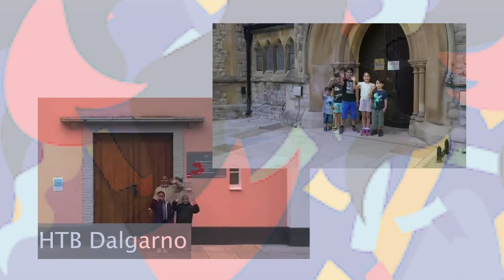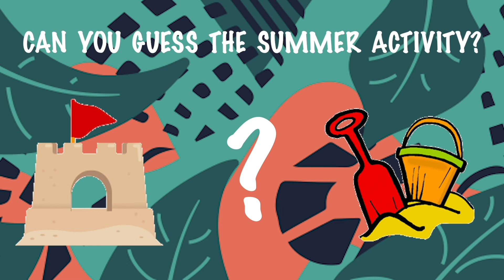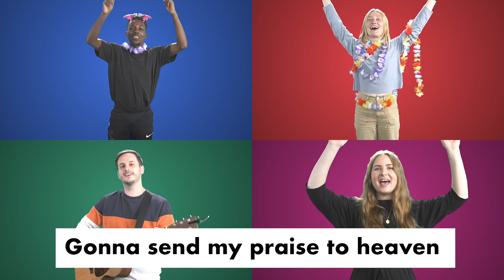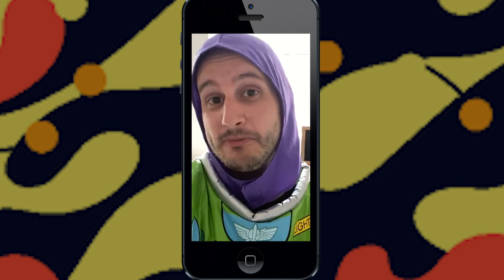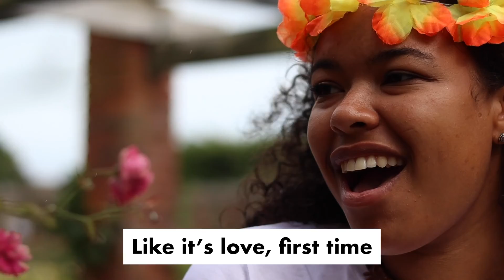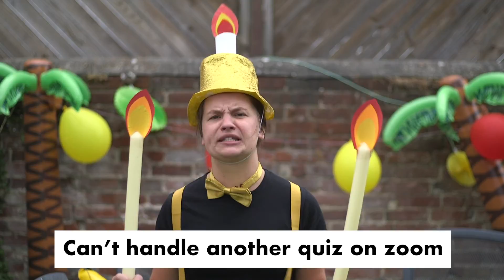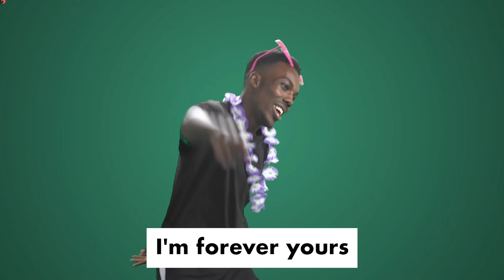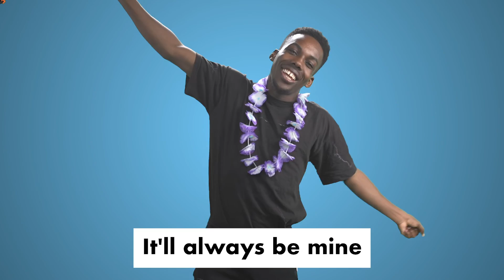FOCUS KIDS | Focus weekend | St Peter's Brighton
Its Focus Weekend! Get your tents out and have a great time as a family watching FOCUS KIDS.

We are delighted that you can join us for this new great adventure. Church has changed but our vision remains the same and we want to connect with you now more than ever.

We would love you to join us online where we can come together to worship, encourage one another and hear what God is doing across the city at this time. Join us any time from 10.15, every Sunday.

PRAYER MINISTRY
After the Check In every Sunday, we would love to pray for anything you need.  If you would like prayer then please click on this link:-
You will be invited to register and then taken to our virtual waiting room before two of our team join you in Zoom to chat to you and pray for whatever you need.